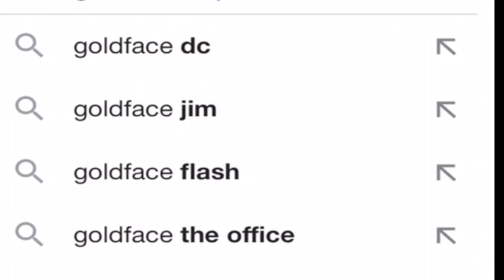Goldfacemoneywatch ft. Vegan - GOOGLE (dir. gecko x gfmw)[prod. gfmw]